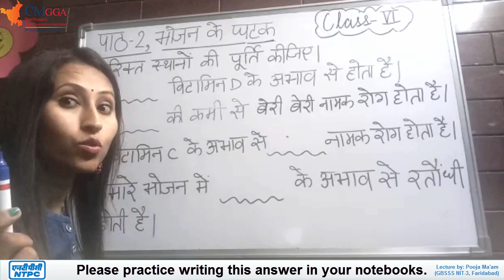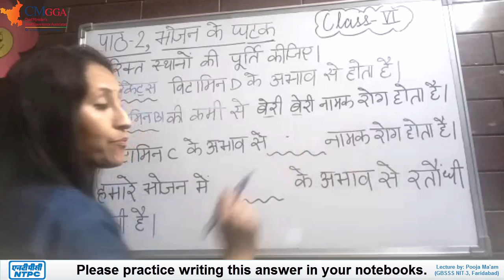Lecture 8 | Chapter 2 प्रश्न उत्तर Part 3 | भोजन के घटक | Components of food | Class 6 | Science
Lecture 8 | Chapter 2 प्रश्न उत्तर Part 8 | भोजन के घटक | Components of food | Class 6 | Science